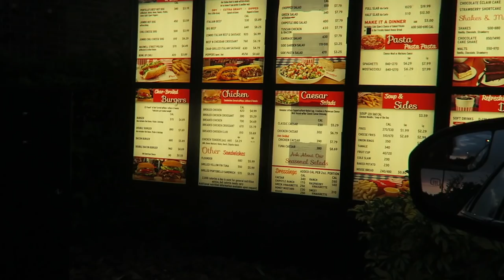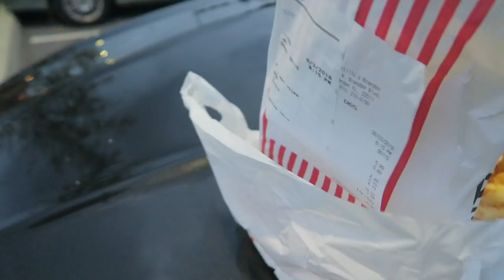Road Trip to Naples, FL, Portillo's Stop, & Quiet Quick Q and A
In today's episode we take a road trip to visit Christina, Grant, and Violet at Grant's parent's house in Naples, Florida. It was a quick three hour drive, and we stopped for a Chicago classic on the way: Portillo's! Most of the night was spent driving, so we decided to do a little late night Q and A to give the vlog more substance! Thank you to everyone who asked us questions on our Instagram story!